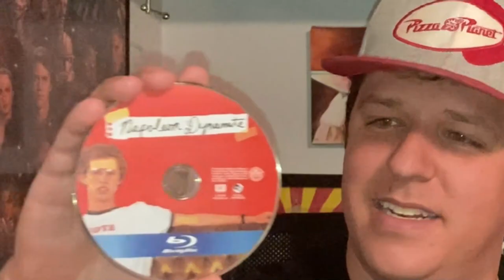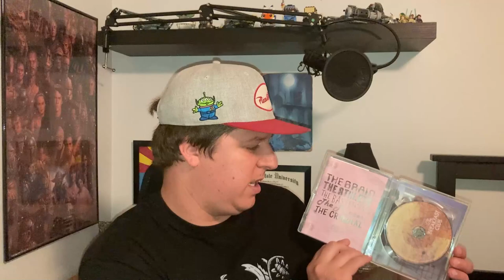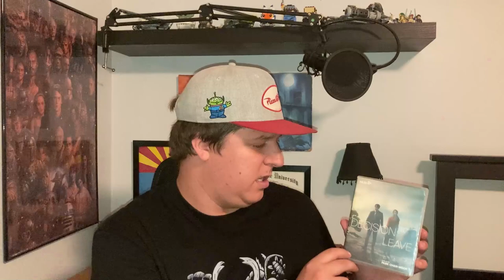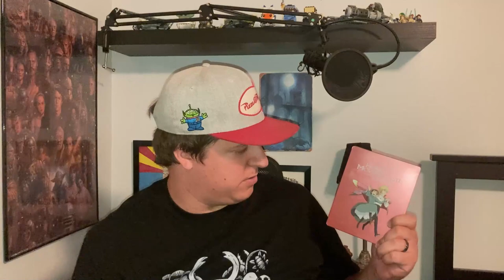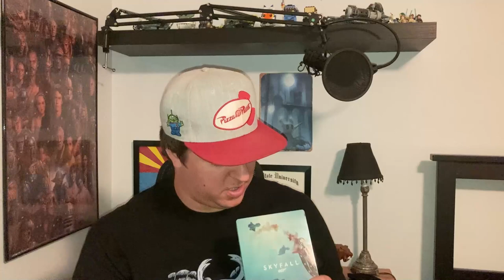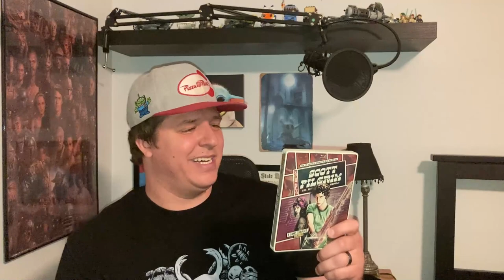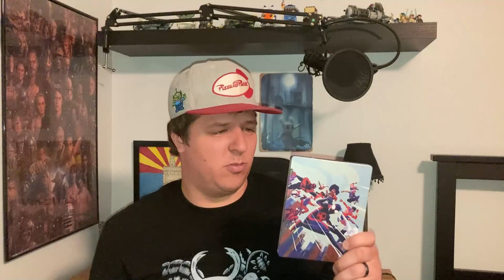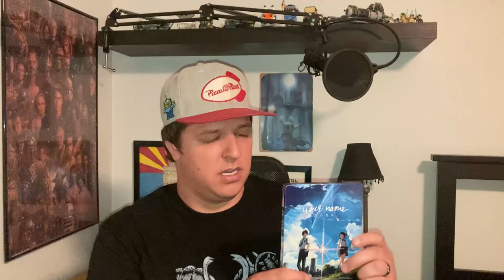Showing Off My Blu-ray Collection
To celebrate 15 years of my Blu-ray collecting hobby, this video is me showing all of my collectible Blu-rays in alphabetical order! I hope you enjoy what I have to share here!

Programs used:
Canva Pro
OBS Studio
Wondershare Filmora 13
iPhone SE 2nd Gen Camera

Timestamps:
0:00 - Introduction
5:09 - A and B
14:10 - C
20:01 - D
26:40 - F and G
32:44 - H, I, and J
40:14 - L and M
47:31 - O, P, and R
58:27 - S
1:09:08 - T
1:13:45 - W and beyond
1:19:33 - Conclusion